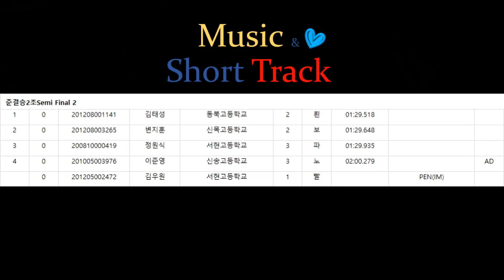제34회 회장배 전국남녀 쇼트트랙 대회 남고부 1000m 준결2조/(흰)김태성(보)변지훈(파)정원식(노)이준영(빨)김우원 [목동 2018.11.24-25]